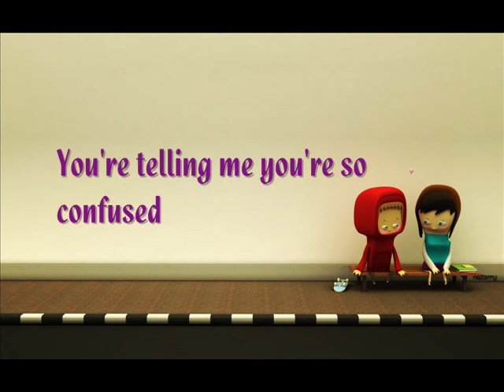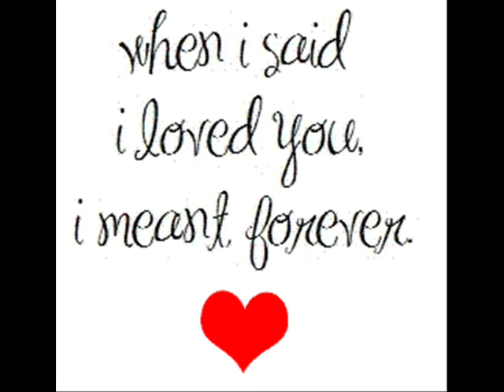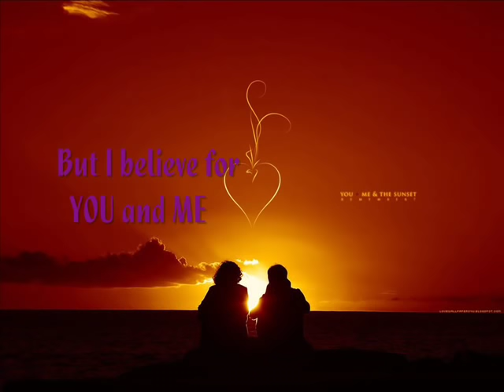Only Love - Trademark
Only Love.. True love.. Love... in our life there's this only love that we never forget..